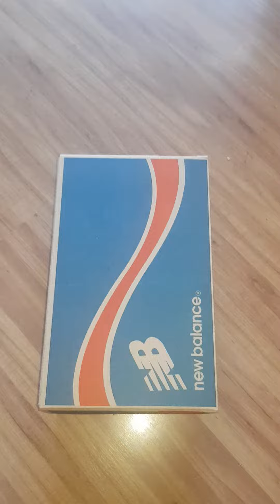Pensa em um Tênis Top!!!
Apresentamos o review do tênis New Balance Roav
Tenis premium recomendado para treinos em academia e também para atividades físicas ao ar livre.
Confortável e com excelente absorção de impacto.